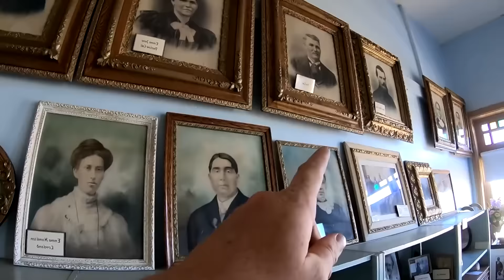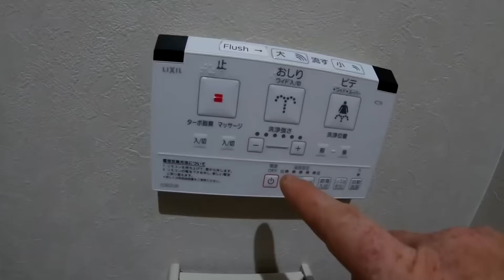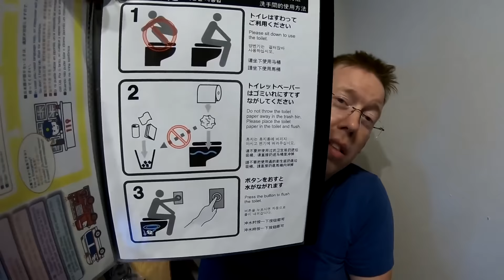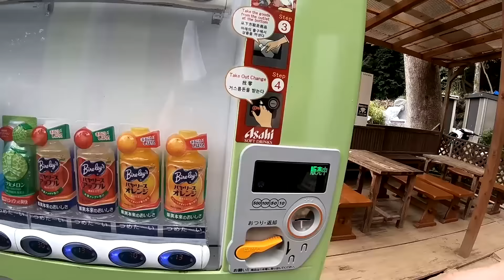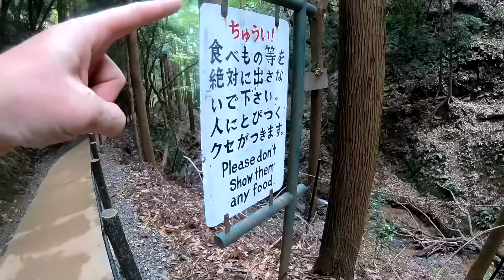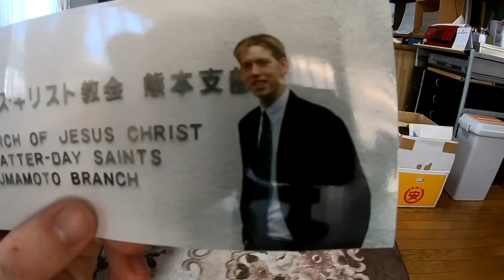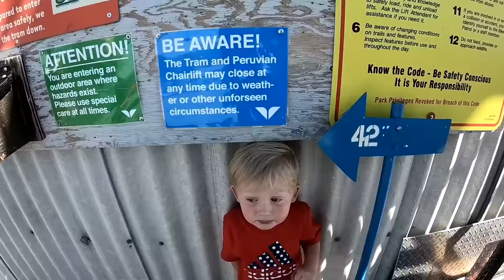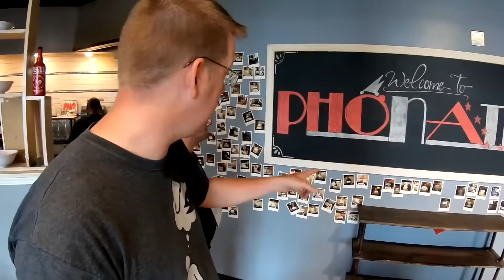Fishing around the world with Kids (30 days). Fishing & Adventure Travel VLOG (The movie)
Last year I took a month off work and bought 29 airline ticket and went on a bucket list world tour with my family. I posted our travels in a 12 part series (6 hours long) and always regretted how I edited the videos. So I decided to go back through the footage and edit it into one big 2 hr movie and I am really thrilled. I also edited some of the individual activities into stand alone videos and I am going to be posting them through out the year (in addition to our normal Saturday postings)

And Check out Exotic Racing if you want to drive a hyper car.

The Video Editing Software is Sony Vegas 15.0
GoPro Session 5+
GoPro Hero 6
Goose Neck Clamp for GoPro
Selfie Stick
Camera Tripod